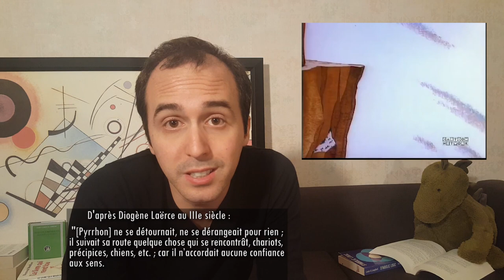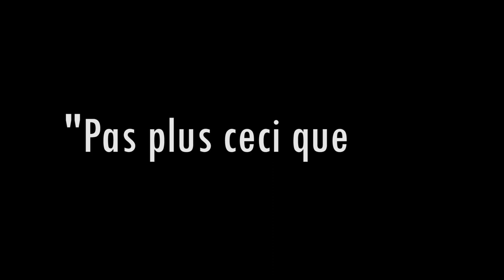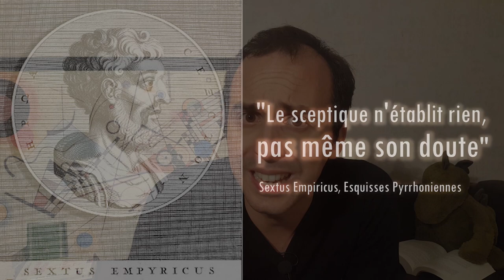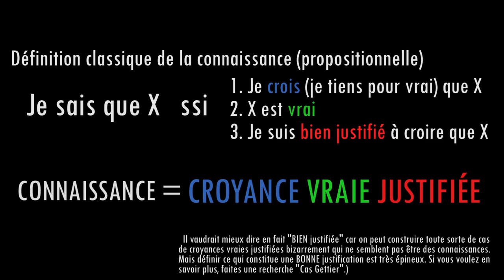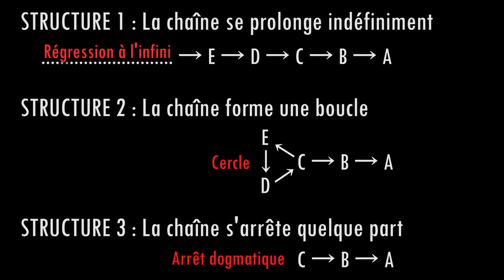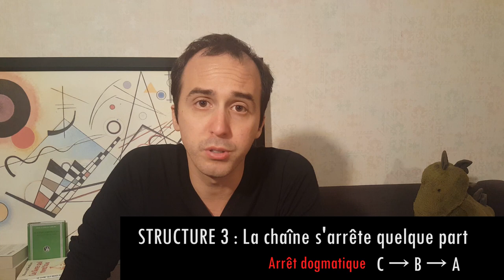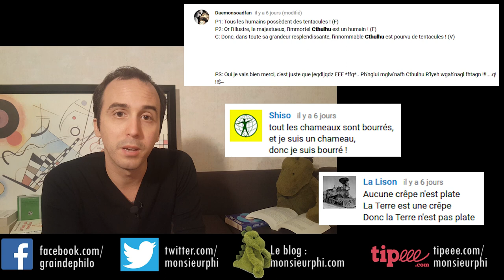LE SCEPTICISME - Le trilemme d'Agrippa | Grain de philo #14 (Ep.2)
Aujourd'hui on ne sait plus rien.

Le financement participatif sur Tipeee, important pour permettre à cette chaîne d'exister !